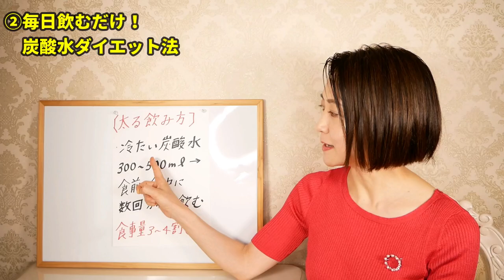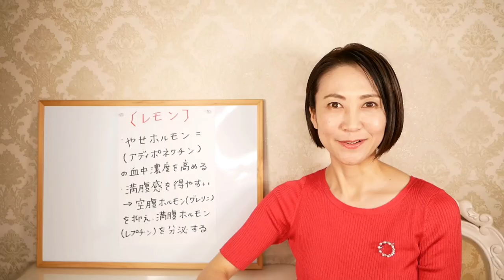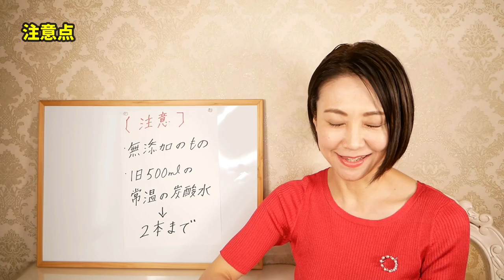【体脂肪・40代50代】炭酸水のとんでもない効果！毎日飲むだけで起こる変化とは飲むだけで10kg激痩せ！｜ダイエット